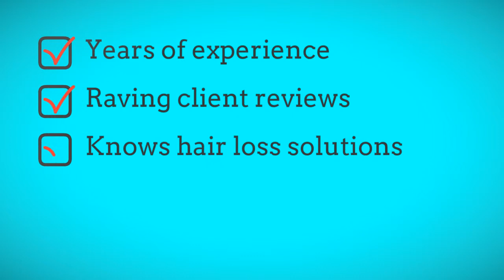Phoenix hair doctor - check out who is the best Phoenix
See who is the best hair restoration doctor in Phoenix, Az

Read the article below to know more about options to regrow hair:

Medical hair restoration
Propecia (finasteride) is approved for medical hair restoration for men with AGA. Minoxidil is approved for treatment of men and women with AGA.

Surgical hair restoration is the only permanent technique that can move hair from permanent zone to the balding area. First introduced to the United States by Norman Orentreich in 1952, hair transplant surgery has evolved over the decades. The original procedures involved using 4-mm grafts often left clients with an unnatural looking hairline, but since it was the only option available to address baldness, clients accepted the results and doctors were not motivated to improve the procedure, since there was consistent business. Hair restoration surgery is a procedure where natural groupings of one to four hairs, called follicular units, are extracted from the patient's donor site then moved to the area of balding, called the recipient area (see Follicular unit transplantation). Hair restoration surgery, or hair transplantation, has been traditionally used for the treatment of male patterned baldness, but it has gained popularity for treatment of female patterned baldness, eyebrow hair loss, and to restore hair in any part of the body. In addition to cosmetic purposes, hair restoration can be used for treatment of hair loss due to trauma or burns. Hair restoration should be performed by certified surgeons, who specialize in hair replacement. The International Society of Hair Restoration Surgery is a medical association of physicians who specialize in hair restoration.

Follicular unit transplantation
The most common hair restoration surgery technique is follicular unit transplantation (FUT). In FUT, follicular units are extracted from the back of the head, where hair tends to be more permanent, in a strip of skin called the donor strip. Once the strip is removed, the donor area is either sutured or stitched back up, ideally in a way that minimizes scarring. Removing adequate width of strip helps with minmizing the scarring. Measurement of scalp laxity with a laxometer can help a hair transplant surgeon remove the strip with the optimum size. If done properly, the remaining scar, called a line scar, will only be visible with short-cropped hair or a shaved head. After the donor strip is extracted, it is dissected into individual follicular units. These are then transplanted into the recipient area in the patient’s balding scalp where they become viable hair-producing follicles.

Follicular unit extraction
follicular unit extraction (FUE), Follicular Unit Extraction (FUE) also referred as Follicular Transfer (FT) is minimal invasive procedure that involves removing healthy hair follicles directly from the scalp and grafting them onto bald area one by one. Automated extracted tool is used to implant grafted hair in recipient area. FUE is the modern and most advanced technique that results in more natural consequences with undetectable scarring. Currently there is an Advanced Follicular Unit Extraction procedure that expands donor area allowing hair surgeons to harvest body hair. Body hair can be harvested from leg, chest, beard, and almost any other region of the body. Body Hair FUE transplant allows to treat even severe baldness cases; it also allows eyebrow and eyelash hair transplant. In this technique, follicular units are extracted from bald resistant donor areas at a time by utilizing small round punch. Extracted hair are grouped into four to five hair called follicular unit grafts which are then transplanted onto bald area. On the upper part of follicular unit, a small circular incision is made in the skin with 1-MM punch. Placement is typically performed using forceps. A typical FUE procedure is carried out in eight hours. Within ten months, 90% permanent hair uptake is guaranteed. The patient is alert during the entire surgery. The tiny incisions left behind after the surgery that heals in few days. Recovery time is faster. This procedure neither causes scalpel incision nor linear incision. It is less painful and downtime is minimal. No stitches are required and donor area remains unchanged. Post operative care and instructions of physician must follow to ensure faster recovery and natural outcomes.

Searches related to hair transplant phoenix
hair transplant phoenix cost
hair transplant cost
phoenix hair transplant reviews
biltmore surgical hair restoration reviews
facelift phoenix